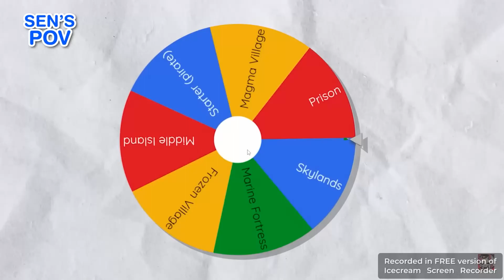part 3 i finish